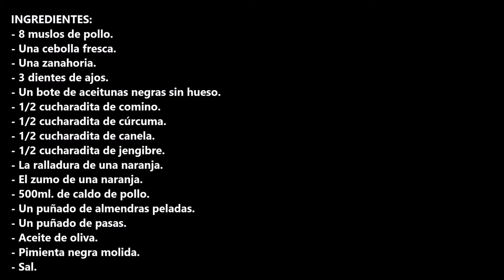Pollo con sabor marroquí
Pollo con sabor marroquí, ideal para las personas que le gusten los platos con un rico sabor a especias.

INGREDIENTES:
- 8 muslos de pollo.
- Una cebolla fresca.
- Una zanahoria.
- 3 dientes de ajos.
- Un bote de aceitunas negras sin hueso.
- 1/2 cucharadita de comino.
- 1/2 cucharadita de cúrcuma.
- 1/2 cucharadita de canela.
- 1/2 cucharadita de jengibre.
- La ralladura de una naranja.
- El zumo de una naranja.
- 500ml. de caldo de pollo.
- Un puñado de almendras peladas.
- Un puñado de pasas.
- Sal.

INGREDIENTS:
- 8 chicken thighs.
- One fresh onion.
- One carrot.
- 3 teeth of garlic.
- A jar of black olives without bone.
- 1/2 teaspoon of cumin.
- 1/2 teaspoon of turmeric.
- 1/2 teaspoon of cinnamon.
- 1/2 teaspoon of ginger
- Grated orange peel.
- The juice of an orange.
- 500ml. chicken broth.
- A handful of peeled almonds.
- A handful of raisins.
- Olive oil.
- Ground black pepper.
- Salt.